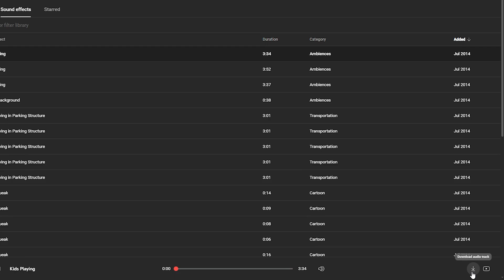How To Download Sounds From YouTube To MP3 (Step-By-Step)